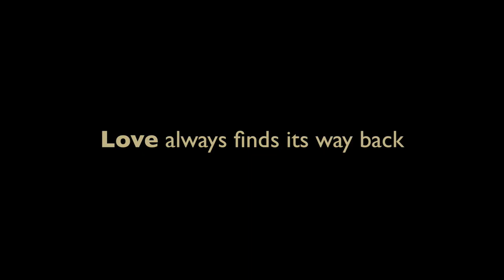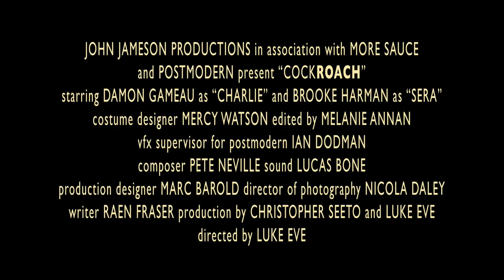cockroach documentary trailer Australia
The official film trailer for Cockroach produced by More Sauce and directed by Luke Eve.